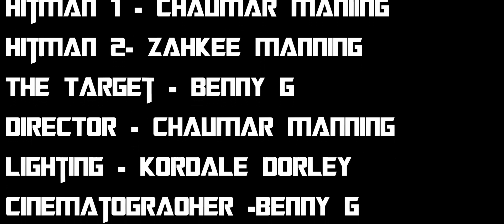The Double Hit - Short Film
When a Hitman Goes To Take Out A Target He Ends Up Encountering Someone He Doesn't Expect.

This Is My First Film I made Since I was A Kid, I appreciate All My Friends That Helped Me Bring this Story To Life Stay Tuned For More Films Coming Out IN The Near Future.

Dir. Chaumar Manning
Actor. Chaumar Manning
Actor. Zah'kee Manning
Actor. Benny G
Cinematographer. Benny G
SOUND OP. Welcome "Michael"
SOUND OP. Kordale Dorley
Lighting. Kordale Dorley